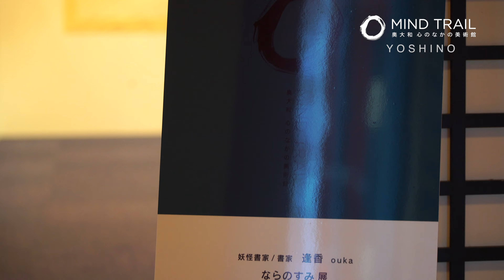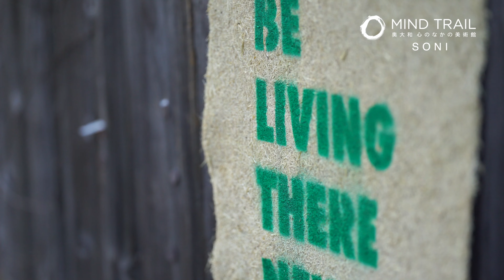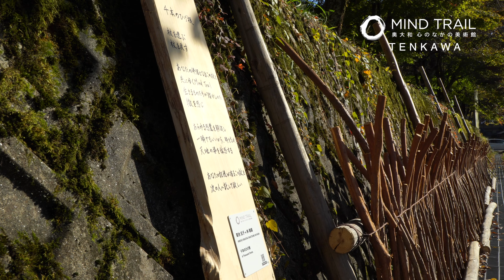MIND TRAIL 2020